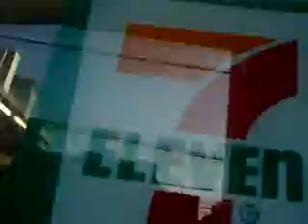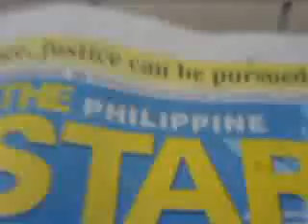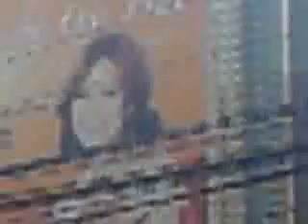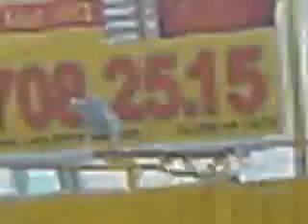Tower. Adriatico St.MLA. 11.10.11